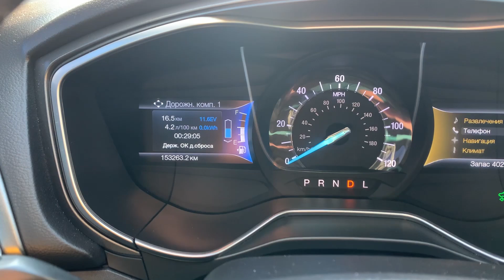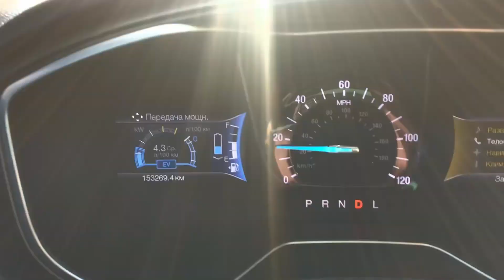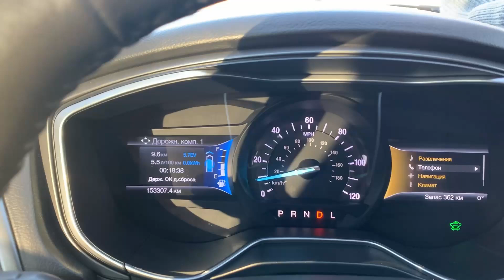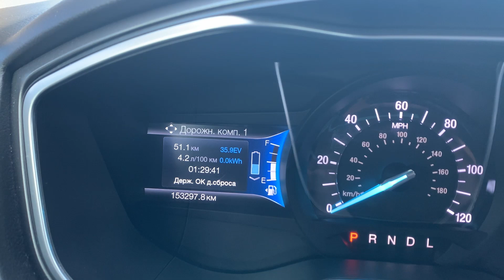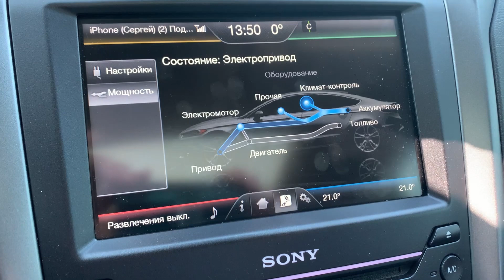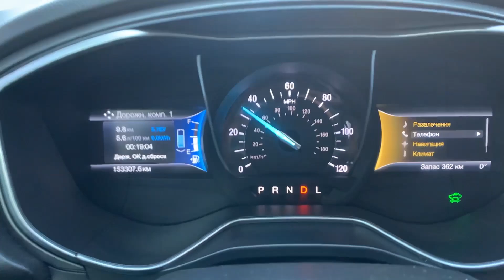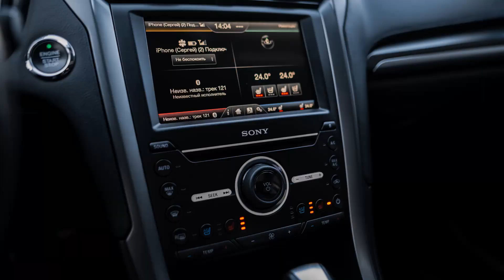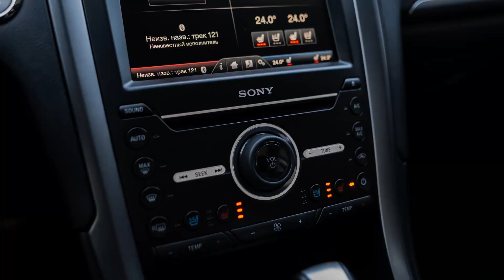Ford Fusion Hybrid - як правильно їздити, щоб економити? Реальні цифри витрати палива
Друзі!
Всім привіт, ми з України!
Сьогодні в на тест драйві гібридний Форд Фьюжн. Я хочу його протестувати і дати відповідь на головне питання: які реальні цифри витрати пального на гібридному Фьюжині?
Ідея полягає в наступному. Є маршрут, по місту, це місто Кривий Ріг, протяжність маршруту 50 кілометрів, і я разом з вами проїду цим маршрутом, при чому проїду кілька разів, в різних режимах.
Щоб ви по перше побачили реальні цифри витрати пального та іх залежність від манери водіння.
А по друге – зрозуміли, як правильно їздити на гібриді, і змогли зробити висновки, чи підходить вам взагалі таке авто під ваш стиль та ваші потреби.
Чи можливо краще шукати дизель, електромобіль, або авто зі звичайним бензиновим двигуном.
Ну і поки буде тривати наша поїздка трішки розповім вам про конструкцію, експлуатацію та технічні характеристики цього автомобіля.
Отже, скидаємо показники пробігу і витрати на нуль і приємного перегляду - поїхали!
00:00 Вступ
01:06 Перша спроба – досягаємо максимальної економії?
01:15 Невеличкий екскурс в історію моделі
03:52 Hybrid або Plug-in Hybrid – що обрати?
05:30 Як правильно їздити на гібриді?
13:05 Результат першого тесту: якої мінімальної витрати мені вдалося досягти?
14:43 Друга спроба – їдемо як заманеться!
15:50 Двигун, електромотор та батарея гібрида – принцип роботи та технічні характеристики
18:12 Як не треба їздити на гібриді
19:51 Результат другого тесту: що змінилось?
20:20 Висновки.

Якщо заківив автомобіль з цього огляду:
🚙 Ford Fusion Titanium Phev
🗓 2015 рік
⛽️ 2.0 плагін гібрид
🛣 153 тис. км.
ℹ️ 3FA6P0SU1GR215313
🏷 14000$

Сайт для збору статистики та перевірки авто за він кодом:
Детальна статистика, аналітика та багато іншої корисної інформації про авто зі страхових аукціонів США – все це Ви знайдете за посиланням. І тільки за цим посиланням ви отримаєте 10% знижки!